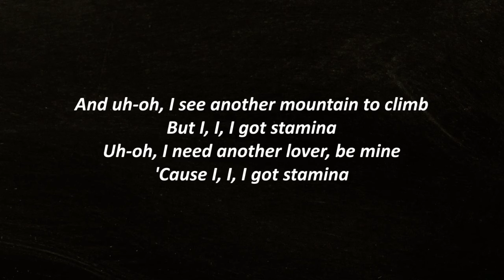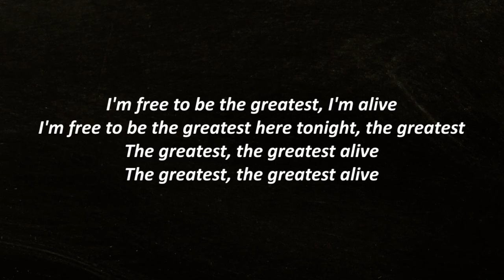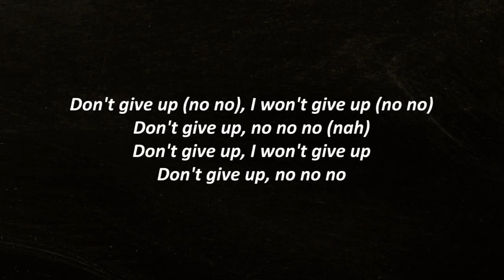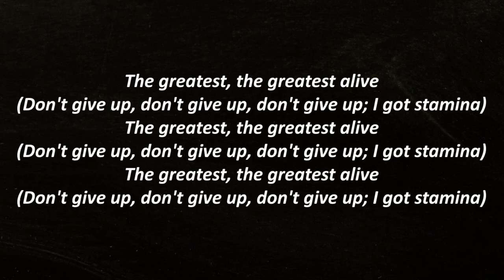Sia - The Greatest (Lyrics)